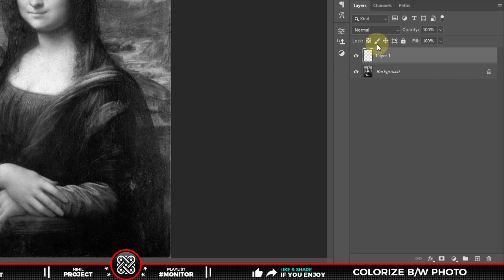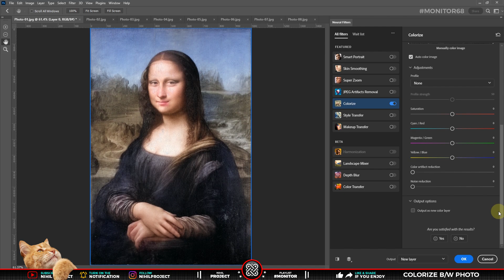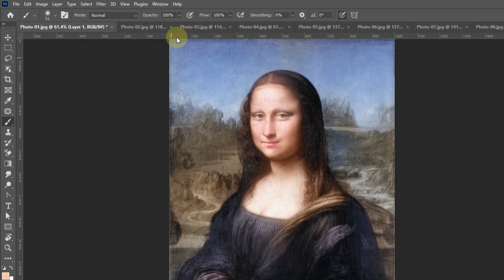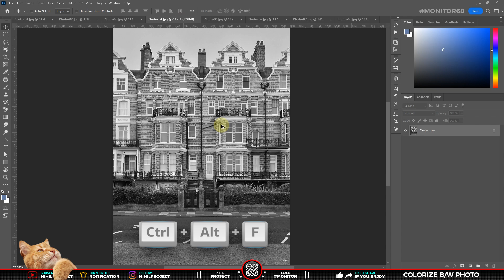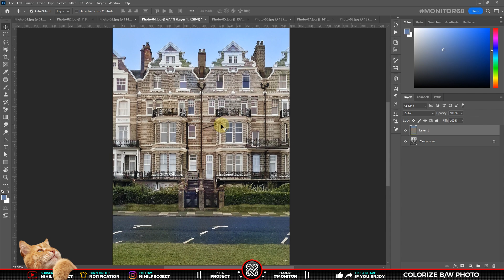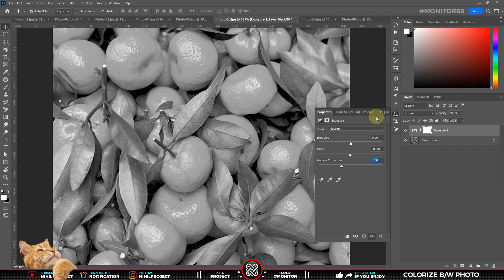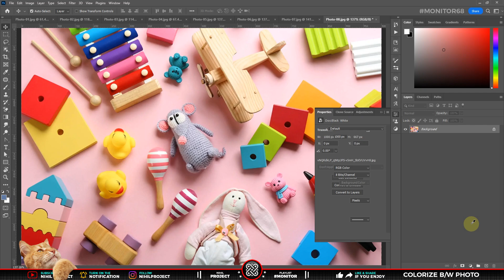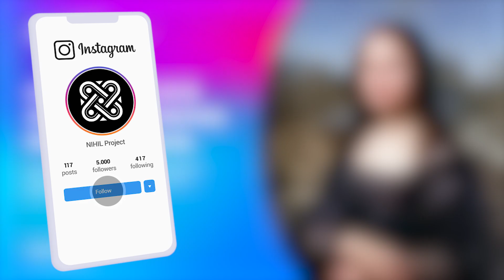(1X KLIK) CARA MEWARNAI FOTO HITAM PUTIH DI PHOTOSHOP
💬 Video ini menunjukkan cara mewarnai foto hitam putih atau foto retro secara otomatis dan hanya sekali klik di Photoshop. Dengan mengandalkan AI (Adobe Sensei) Fitur Neural Filter Colorize ini sangat membantu untuk menghidupkan kembali nuansa dari foto-foto jadul yang kita miliki.

Tutorialnya telah dirangkum sebaik mungkin, agar penonton bisa lebih mudah memahami & menikmati video yang ada di Channel kami. Jadi, simak tutorial berikut ini tentang “cara mewarnai foto hitam putih dengan sekali klik di photoshop”

🕗 Timestamp :
00:00 Preview
00:17 Intro/Opening
00:43 Example 01 - Human
04:30 Example 02 - Architecture/Buildings
05:13 Example 03 - Fruits
07:24 Example 04 - Objects
08:18 Thanks, you guys are amazing
08:52 Closing
09:34 Your Artworks

💡 Untuk membuat video tutorial ini kami menggunakan software:
• Blender (3D)
• FL Studio
• Aegisub

Tittle : Bongo Madness by Quincas Moreira

Berdasarkan official Adobe, Minimum Requirements Photoshop 2022:
• CPU: 2 GHz with SSE 4.2
• OS: Win 10 v1909 or later
• RAM: 8 GB
• GPU: 1.5 GB Memory & DirectX 12
*Adobe kini mengusung AI ke dalam Softwarenya yang disebut Adobe Sensei, ini yang menyebabkan banyak peningkatan dari segi hardware, mungkin jika penggunaannya untuk yang umum-umum saja tetap bisa di low-spec.

Urutan photoshop dari yang berat dan ringan:
- HIGH : Photoshop 2022
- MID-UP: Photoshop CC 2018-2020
- MID: Photoshop CS6
- LOW: Phoroshop CS4